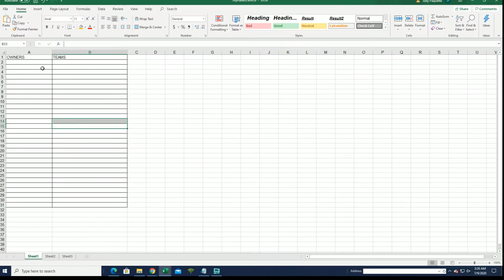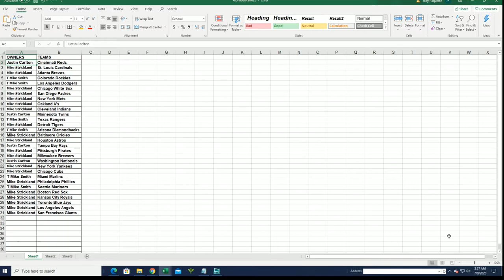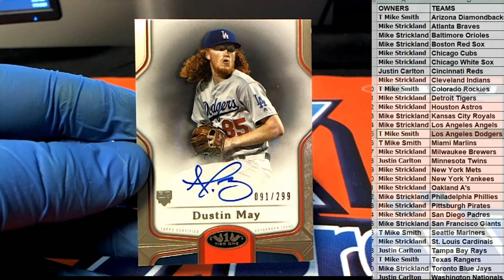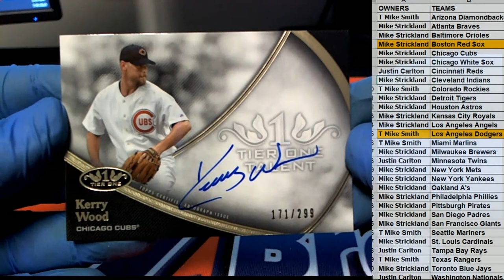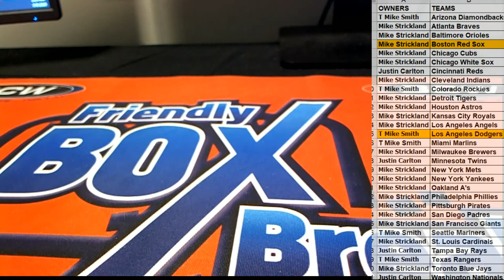2020 Topps Tier One Baseball Hobby ID 20TIERONE122